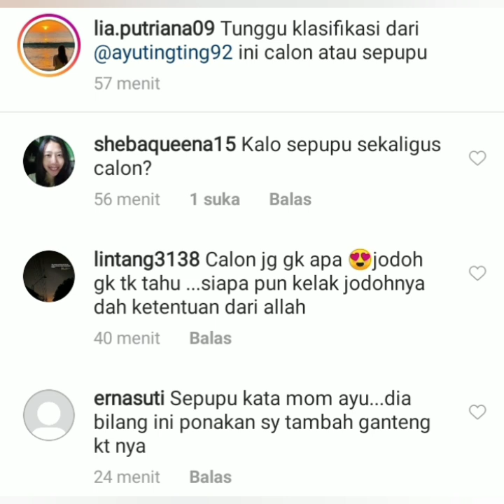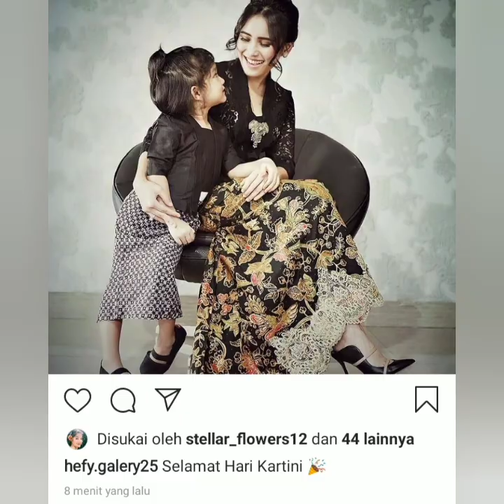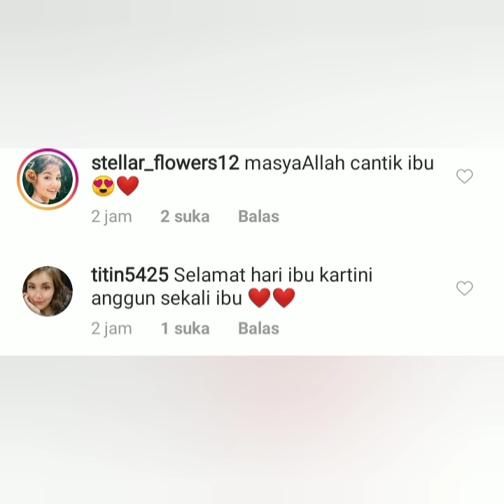5 Info terbaru, Salah satunya status instagram momayting & Guyonan Ivan gunawan jadi sorotan